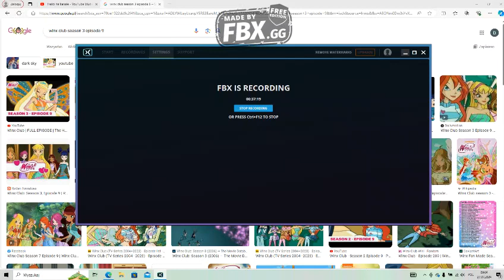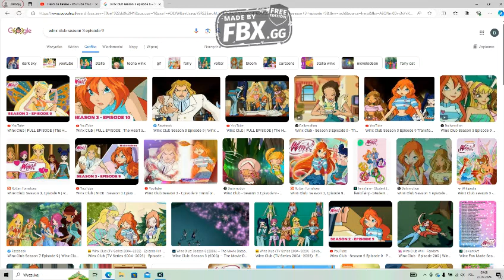Komentuje Winx #61 Konfrontacja z Skyem